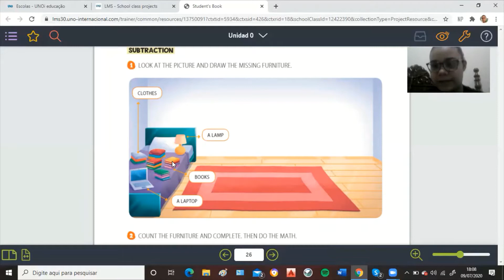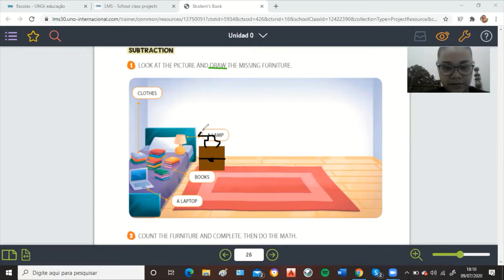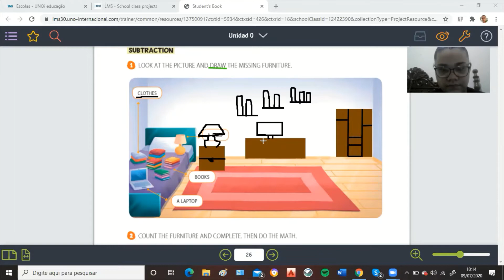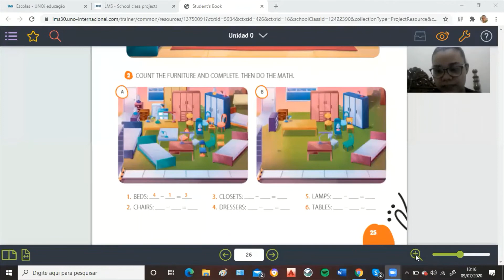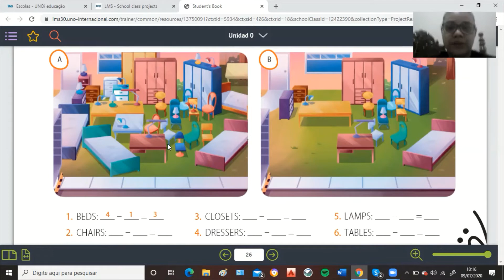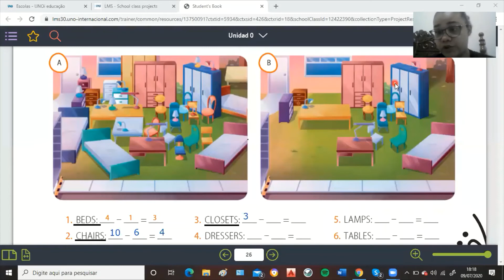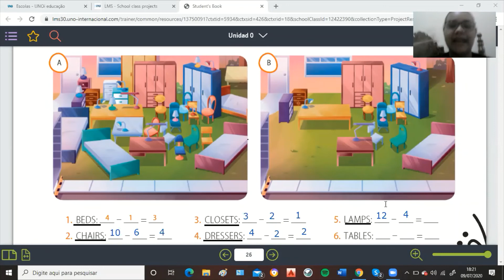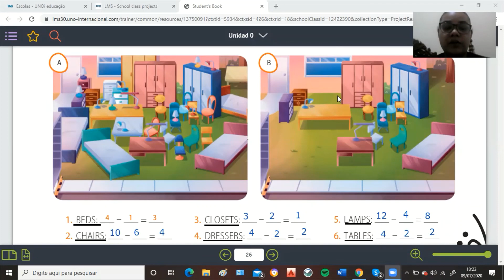Aula 07 Inglês 1º Ano Fund I